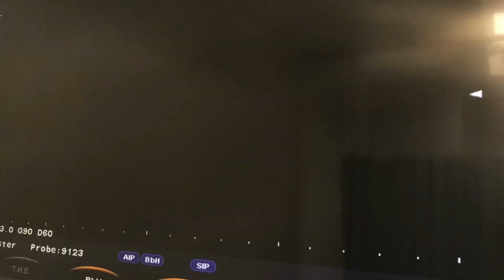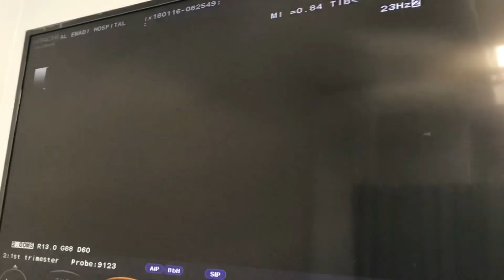Post Appreciation Pregnancy Day During my Check up 2018